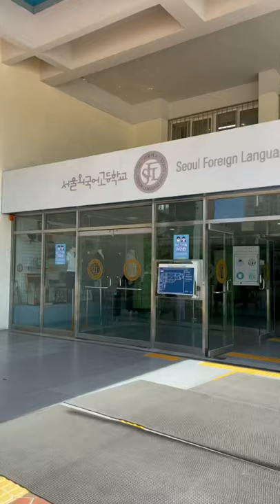[서울외고 홍보영상] SFL introduction&vlog